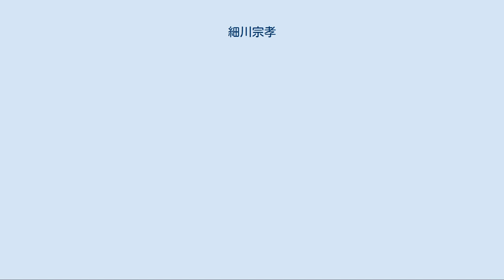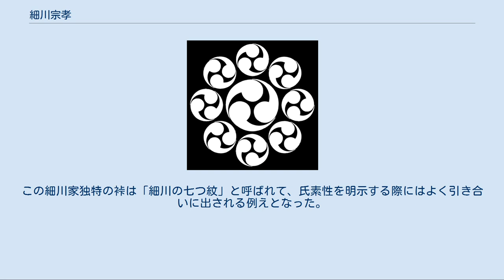細川宗孝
細川 宗孝（ほそかわ むねたか）は、江戸時代中期の大名。
肥後国熊本藩5代藩主。
熊本藩細川家6代当主。
官位は従四位下・侍従、越中守。
院号は隆徳院。
 4代藩主・細川宣紀の四男で、6代藩主・細川重賢の兄にあたる。
幼名は六丸、初名は紀逵（のりみち）または紀達（のりたつ）。
また、初めは長岡姓であったが、兄たちが夭折したために嫡男となり、細川に改姓した。
正室は紀州藩6代藩主・徳川宗直の娘・友姫。
 享保17年（1732年）、父・宣紀の死去に伴い16歳で家督を相続、まもなく8代将軍・徳川吉宗（元・紀州藩5代藩主）より偏諱を賜い宗孝（「孝」は祖先の細川藤孝（幽斎）より1字を取ったものであろう）と改名。
当時の熊本藩は、父・宣紀の時代から洪水・飢饉・旱魃などの天災に悩まされて、出費が著しいものとなっていた。
また、宗孝が藩主となった翌年には参勤交代に使用される大船・「波奈之丸」の建造費、さらには洪水・飢饉・疫病などの天災が起こり、その治世は多難を極めた。
 「寛保二年江戸洪水#西国大名の手伝い普請」も参照 延享4年（1747年）8月15日、月例拝賀式のため登城し、大広間脇の厠に立った際、旗本寄合席の板倉勝該に突然背後から斬りつけられ、まもなく絶命した。
享年31。
 勝該には日頃から狂気の振る舞いがあり、このときも本家筋にあたる安中藩主・板倉勝清が自らを廃するのでないかと勝手に思い込んだ勝該が、これを逆恨みして刃傷に及んだものだった。
ところが細川家の「九曜」紋が板倉家の「九曜巴」紋とよく似ていたことから、宗孝を勝清と勘違いしたのである。
 これにより、細川家は窮地に陥った。
31歳になったばかりの宗孝にはまだ子がおらず、養子も立てていなかったのである。
殿中での刃傷にはただでさえ喧嘩両成敗の原則が適用される上、世継ぎまで欠いては細川家は改易必至だった。
 この窮地を救ったのは、たまたまそこに居合わせた仙台藩主・伊達宗村である。
宗村は機転を利かせ、「越中守殿にはまだ息がある、早く屋敷に運んで手当てせよ」と細川家の家臣に助言した。
これを受けて家臣たちは、宗孝の遺体を城中から細川藩邸に運び込み、その間に藩主宗孝の弟・紀雄（のちの重賢）を末期養子として幕府に届け出た。
そして翌日になって宗孝は介抱の甲斐なく死去と報告、その頃までには人違いの事情を幕閣も確認しており、細川家は事無きを得た。
 墓所は京都府京都市の大徳寺高桐院。
 細川家の 「九曜」紋 板倉家の 「九曜巴」紋 変更後の 「細川九曜」紋 宗孝横死の報はたちまち江戸市中に広がり、口さがない江戸っ子はさっそくこれを川柳にして 九つの星が十五の月に消え 剣先が九曜にあたる十五日 と詠んでいる。
「剣先」は「刀の先の尖った部分」を「身頃と襟と衽の交わる部分（＝剣先）」に引っ掛け、また「九曜」は細川家の「九曜」紋を「供養」に引っ掛けた戯れ歌である。
 家紋の見間違いが人違いの原因となったことから、事件後、細川家では「九曜」の星を小さめに変更した（細川九曜）。
さらに、通常は裃の両胸・両袖表・背中の5ヵ所に家紋をつける礼服のことを「五つ紋」というが、その「五つ紋」に両袖の裏側にも1つずつ付け加えて、後方からでも一目でわかるようにした。
この細川家独特の裃は「細川の七つ紋」と呼ばれて、氏素性を明示する際にはよく引き合いに出される例えとなった。